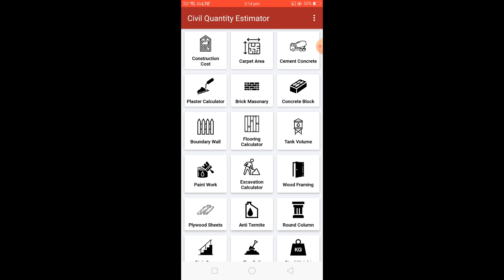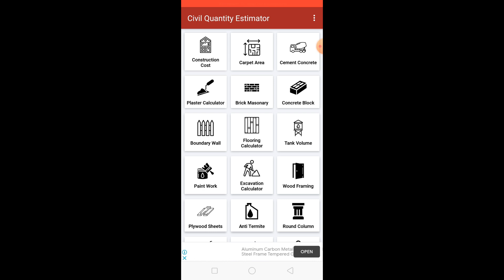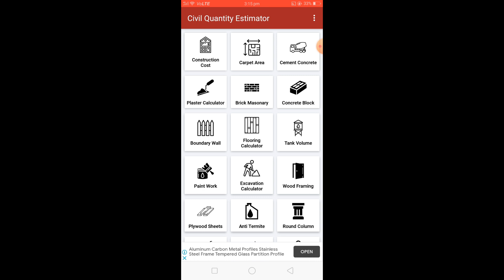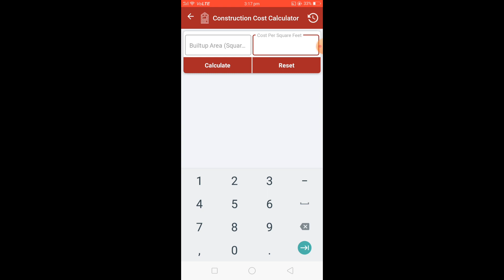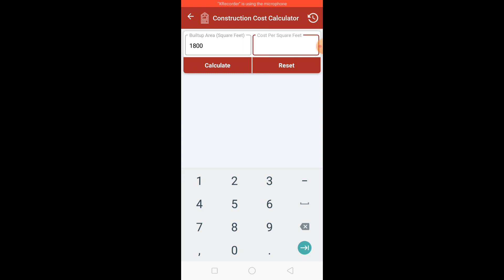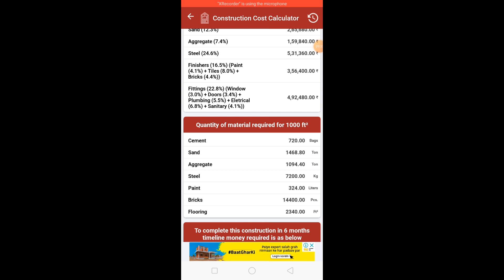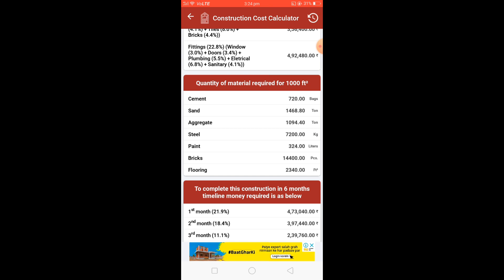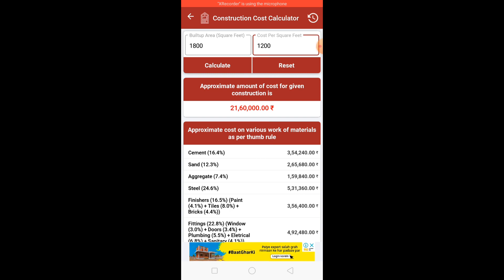ghar banane me kitna kharcha aata hai..2021 || घर बनाने में कितना खर्चा आता है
Is video me ghar ka kharcha keval 30 seconds me nikale dosto

30 second me ghar ka kharcha nikalne ke liye apko built-up area and apke sahar me kitna with material ke sath price leta h.

Civil quantity estimator application me put kare
Aapka total ghar ka kharcha nikal ke de dega dosto. With material kitna kitna lagega ye bhi yah application bta dega.

Application link. Download Civil Quantity Estimator app from Google Play Store

It includes quantity & cost estimation calculators that are of the utmost importance before implementing any project like,

 » Construction Cost
» Carpet Area
» PCC / RCC / Cement Concrete
» Brick
» Concrete Block
» Plastering
» Flooring
» Tank capacity
» Paint Work
» Stair Case, etc.

3 bhaiyo ke liye ghar ka naksha||3 family house design||73'6"x58'6" 6bh3k house plan||4299.75 se.ft.

Is plan ko village ke anusar design kiya gya h dosto. Jaise yah plan 3 bhaiyo ke anusar design kiya gya h 2bhk and 2bhk ,2bhk .3 part me ise devide kiya gya h. Is plan ko 73'6"x58'6" plot size me design kiya gya h. Iska plot area h 4299.75 se.ft. Thik h dosto.

purchase boya mic

purchase tripod

boya mic

Mobile Stand

Smart Camera

Other enquiry
west facing house plans vastu
73x58 west facing 6bh3k house plan
73x58 west facing duplex house plans
70*50 house plan west facing 6bhk
50/70 home design south facing
duplex house design india

Plan details
6 bedroom
3 bedroom in attatch toilet
3 kitchen with store
1 hall
2 common toilet
3 open area
1 stair case
1 large open area

boya mic

youtuber camera

camera stand

Thankyou for watching. dosto

My youtube building drawing se related video link. Please watch...